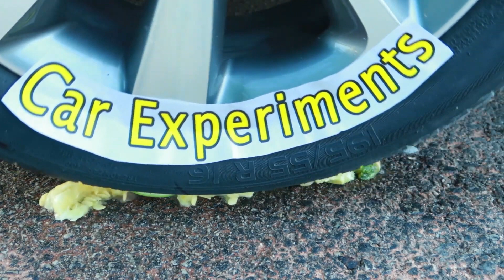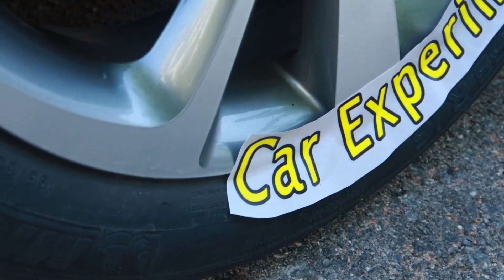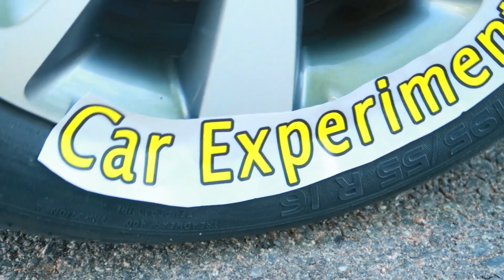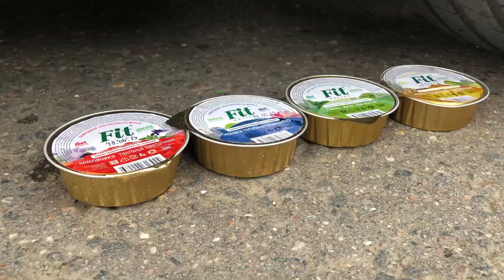Crushing Crunchy & Soft Things by Car! EXPERIMENT CAR vs HAND HALLOWEEN #2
In this video we will crush a lot of crunchy and breaking halloween things and also crush a toy hand. See it through.